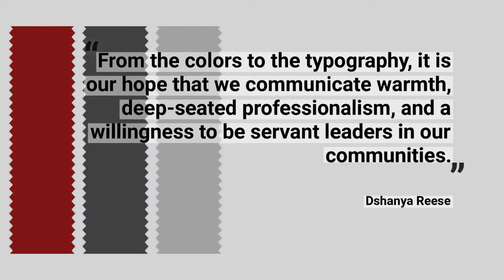Watkins70th: The Evolution of Our Logo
Watkins Insurance Group celebrates its 70th anniversary. While we are licensed in forty-seven states including Texas, you will find that we are committed to all of our customers.